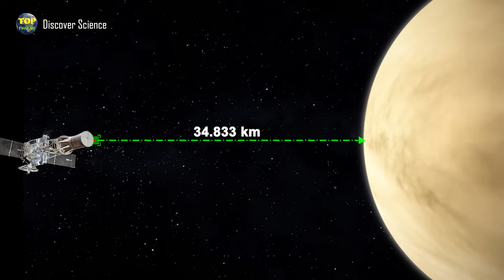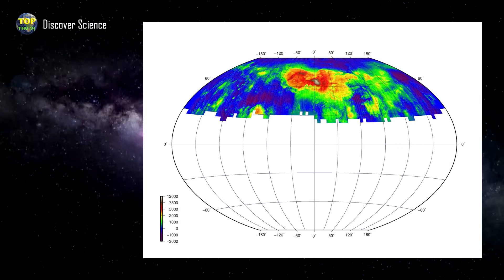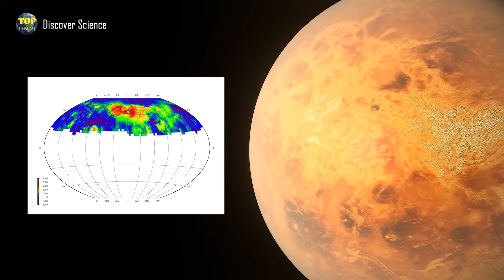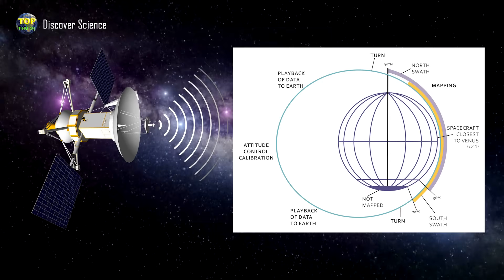Behind Venus's Beauty Lies a Nightmare Revealed by Magellan | Top Interesting Facts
In the night sky, there is a brilliant object that draws millions of eyes upward—not the Moon, nor the Sun, but Venus—the most enchanting planet in the Solar System. Since ancient times, humans have been captivated by its shimmering glow at dawn and dusk. That’s why it was named Venus, after the Roman goddess of love and beauty. Many once believed it to be a peaceful, poetic world. But the truth is the exact opposite…

Credits: We do not fully own the materials used in this video. They belong to reputable scientific organizations such as NASA, ESA, ESO, CSA, Roscosmos, CNSA, SpaceX, and Envato.